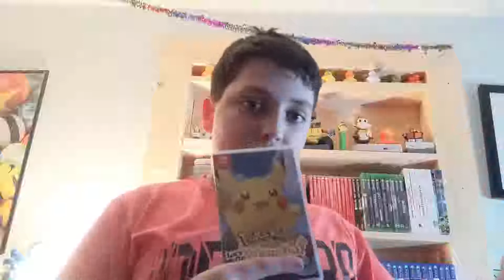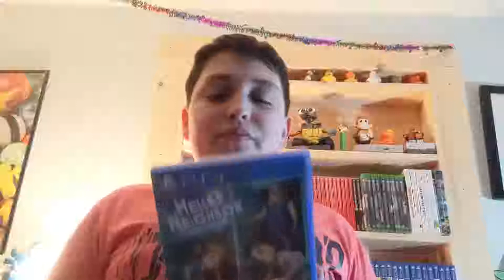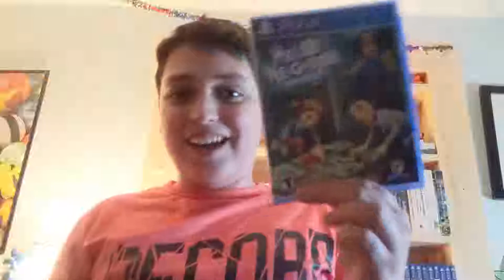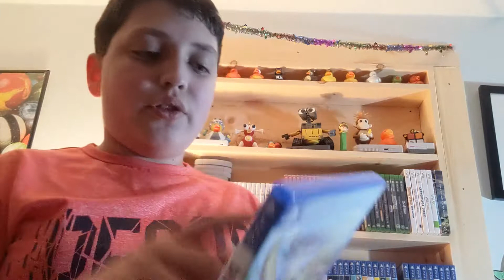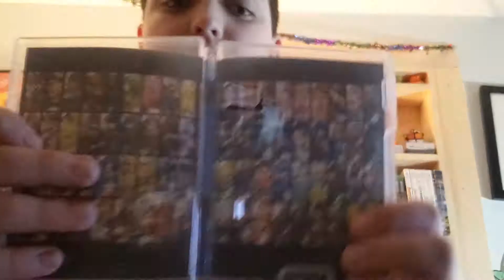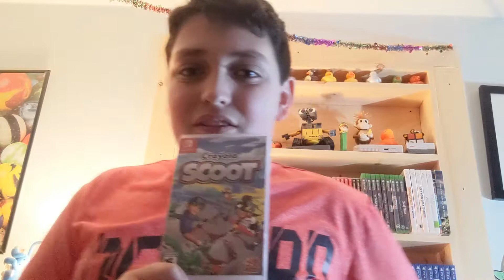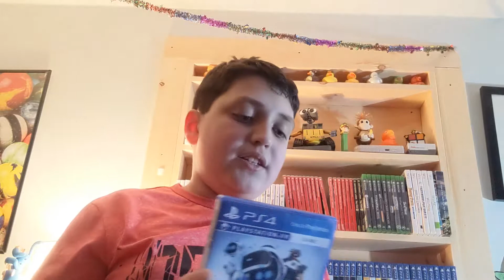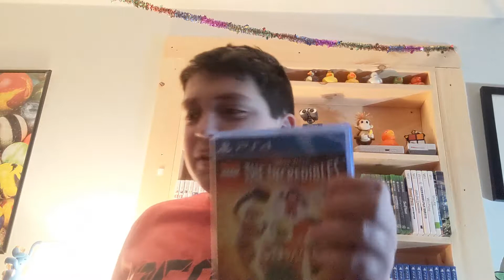Top 10 Games of 2018 | BossKaiden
These are, in my opinion, the top 10 best games of 2018. I have not played all of the games though, so a few expected ones are missing. Also it's 26 days late, but whatever :)